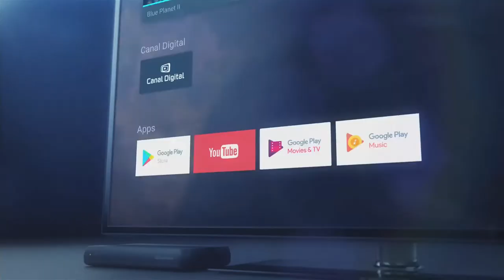Canal Digital OnePlace intro video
Canal Digitals nyeste tv-boks OnePlace er baseret på Android TV. Her er Canal Digitals introduktionsvideo for boksen